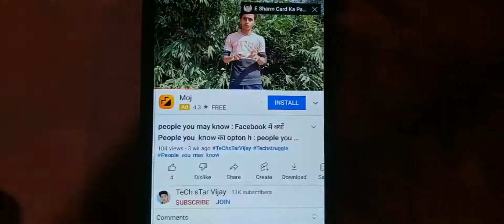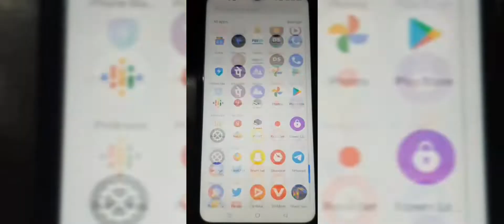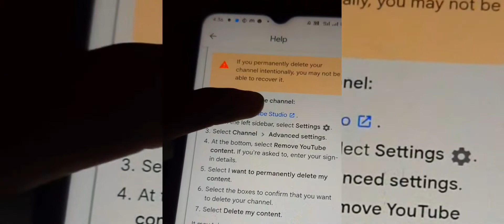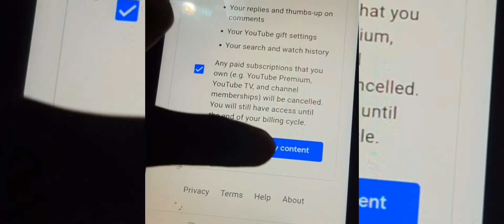How To Delete YouTube Channel : YouTube Channel delete kaise kare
🔷Tech Videos🔷

🔷 Photoshop Editing 🔷

youtub channel kaise delete karte hai
youtub account delete kaise kare
youtub channel delete
kaise kare youtub channel delete
delete kare youtub channel
youtub channel delete karna sikhe
YouTube Account delete
YouTube Account Delete kaise karte hai
YouTube Channel kaise Delete kare 2022